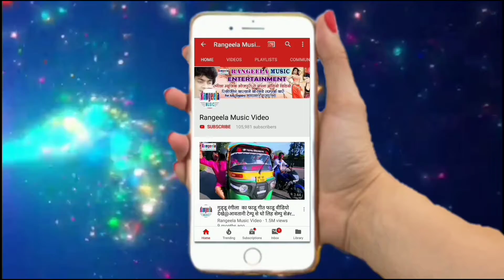2019 ए सजनिया फार देम समीज @सुपर गीत वीडियो @rangeela audio video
SONG - sameej salwar
ALBAM - far gem
SINGER - ravinder
WRITER - ravinder